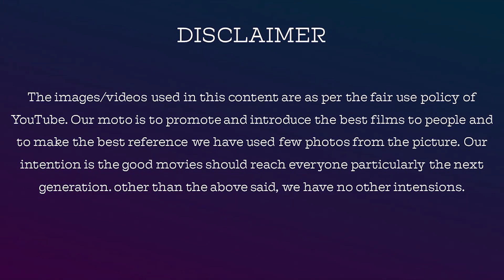ஷெரினை ஏத்தி விடும் வனிதா - Unseen Review By Jackiesekar | Bigg Boss Tamil 3 D 64 E 65 | 26-08-2019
Thanks